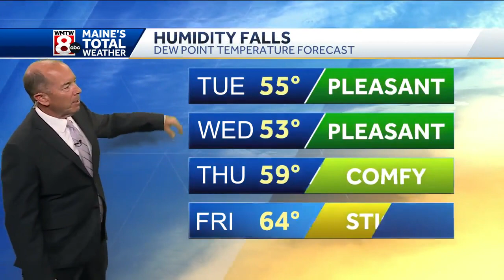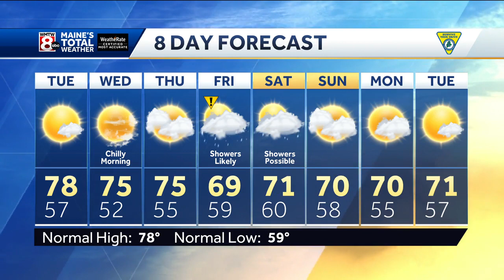Clouds and any humidity will fade away overnight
How's the weather looking for your Tuesday? Get your latest Maine's Total Weather video forecast from Meteorologist Roger Griswold.